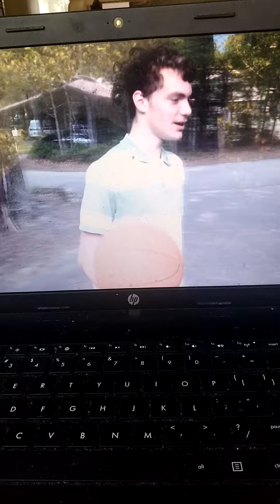Worst Basketball Player Ever! 6/29/2014